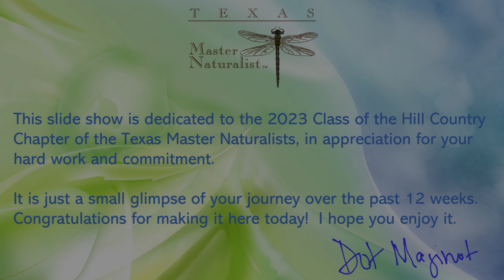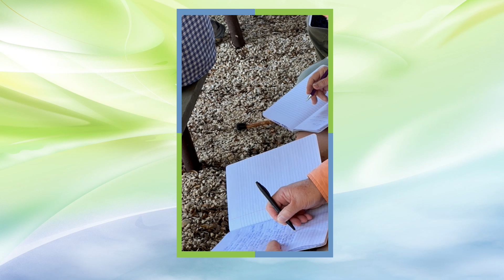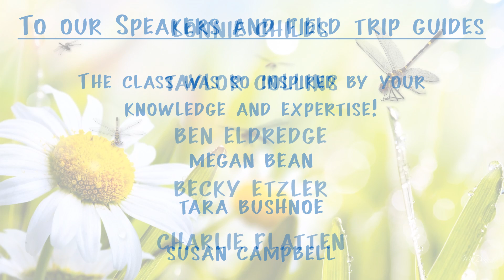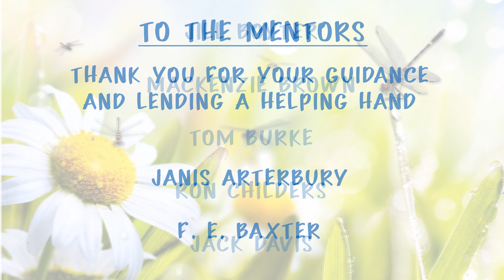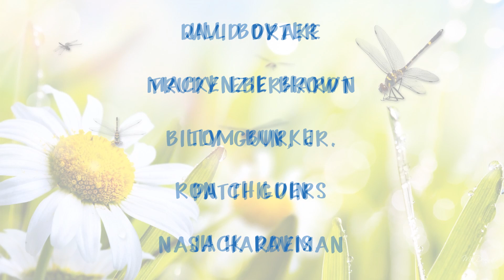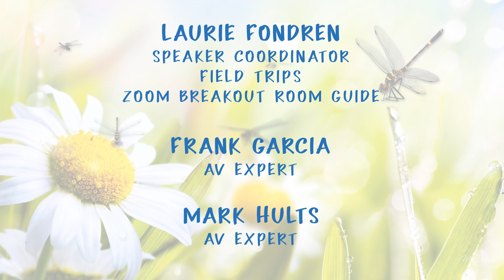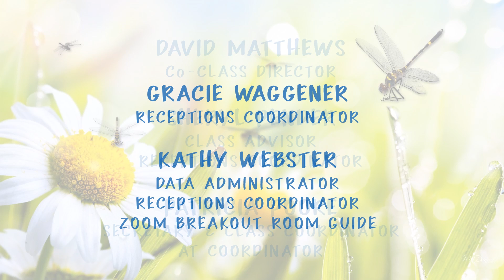Congratulations to the 2023 Class of the Hill Country Chapter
Thirty-one students of the Hill Country Chapter of the Texas Master Naturalists completed their 12-weeks of initial training with a hike and tour of the Fredericksburg Nature Center and the pollinator garden on November 11, 2023.

After their tour, they met at Texas A&M AgriLife for a celebration, including a potluck lunch, gifts for the students and a slideshow of their field trips during the course.  Seven students completed all of the requirements to earn their initial certifications.